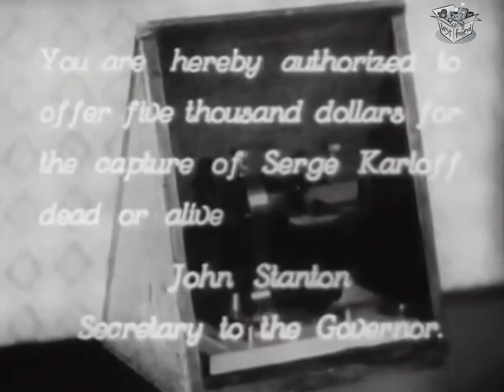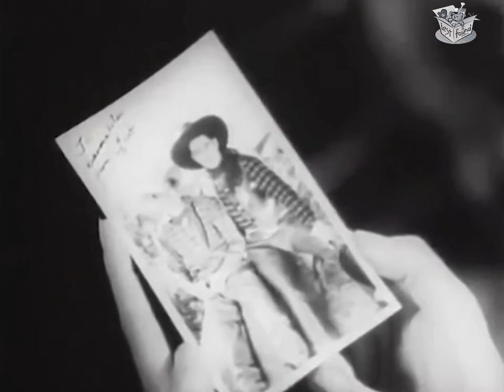WHISTLIN' DAN (1932) Ken Maynard, Tarzan & Joyzelle Joyner | Western | B&W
Instagram: Lost n Found Films

Whistlin' Dan is a 1932 American pre-Code Western film directed by Phil Rosen and starring Ken Maynard, Joyzelle Joyner (wife of Phil Rosen), and Georges Renavent. It was released on March 20, 1932, by Tiffany Productions. It was re-released in 1937 by Amity Pictures.

SYNOPSIS
A cowboy and sidekick infiltrate a rustler gang to avenge the murder of their pal.

Three cowpokes have just returned from a cattle drive with a check for $5000 that they immediately use to pay off their large loan and buy supplies with the small remainder for their next drive. A spy for the evil outlaw Serge Karloff overhears the news about the money from Bob, one of the cowpokes as he rides off to Mexico to see his girlfriend.

Karloff's gang ambushes and captures the cowpoke, but discover the money has been given to the bank. Karloff sends word to Dan and July, his captive's two friends that if they doesn't get the $5000 back from the bank and bring it to a prearranged location in Mexico, they will kill their captive.

Dan and July are frantic when the bank won't return their money, so they rob the bank and flee to Mexico. They arrive too late and discover Karloff's gang murdered their friend by firing squad. They return to the US to return the money to the bank, but the heartless bank owner still wants to press charges. They share a cell with a member of the Karloff gang who, when he hears that the pair have been arrested for bank robbery, insists on them joining Karloff's gang after they raid the jail to free him.

Dan uses the opportunity for revenge...

CAST & CREW
Ken Maynard as Dan Savage
Joyzelle as Carmelita
Georges Renavent as Serge Karloff
Harlan Knight as July
Don Terry as Bob
Jack Rockwell as Cal Webster
Jessie Arnold as Horty

Written by Stuart Anthony
Produced by Phil Goldstone
Cinematography Ira Morgan
Edited by Rose Loewinger
Production companies Quadruple Film Corp., Tiffany Productions
Distributed by Tiffany Productions
Release date March 20, 1932 (US)
Language English